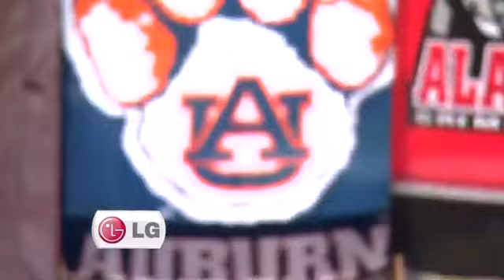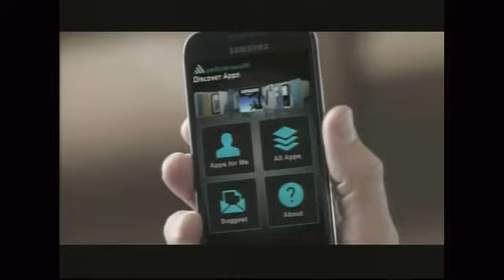NCAA 2010 week 13 Auburn at Alabama